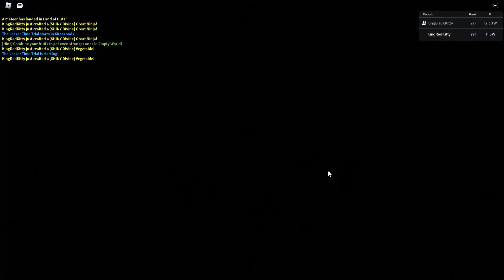Great Ninja and Vegetable Limit Breaker, Anime Fighters Simulator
Anime Fighters Simulator (previously known as Anime Fighters) is an experience by Sulley where you travel through various anime inspired worlds, defeating enemies with fighters that you can unlock by opening stars in every map.